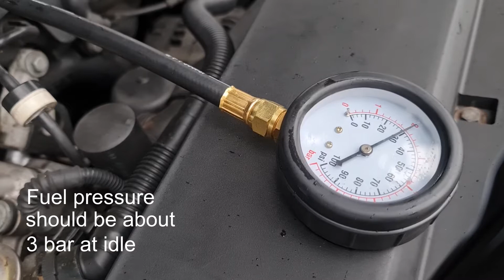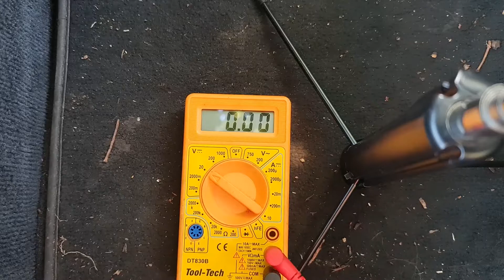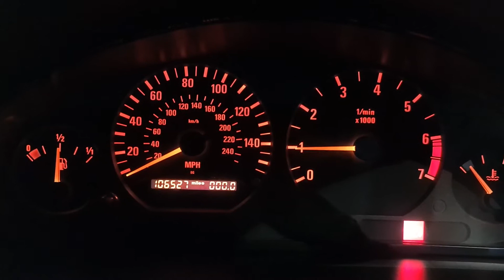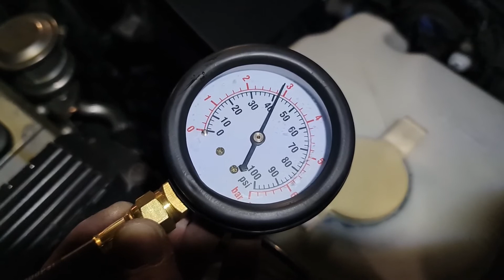Bmw E36 fuel pump upgrade/replacement Walbro 255LPH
Neste video instalei uma Walbro 255LHP no e36.